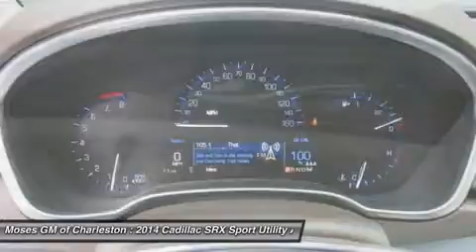2014 CADILLAC SRX Charleston, WV C14136